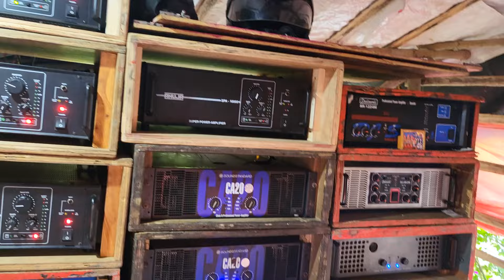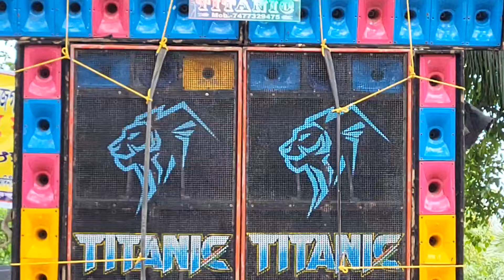পূর্ণিমা রথ উপলক্ষে গুড় গ্রামে Titanic Music sound chak box anplifer dg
পূর্ণিমার অত উপলক্ষে গুড় গ্রামে Titanic Music sound chak box anplifer dg